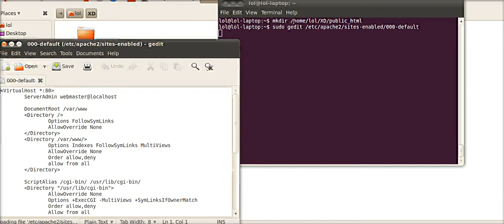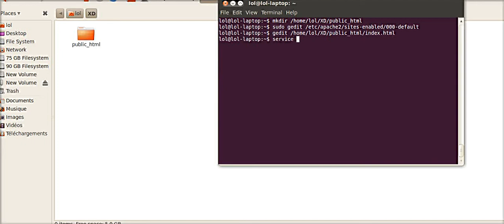HOW TO : Install and configure apache UBUNTU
Installing and configuring apache server on linux ubuntu